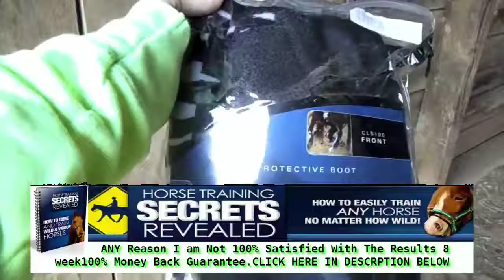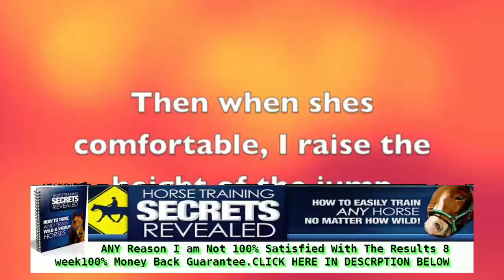How to train your horse to jump|horse training videos online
taking ANY horse and taming and training him in as little as 4-6 hours...

In this "How to Tame and Train Wild & Vicious Horses", you'll discover secrets such as...

How to tame and train a wild horse naturally and gently - in plain and simple language even a child can understand!
How you can use the "Three Fundamental Principles" to get the better of any horse.

How to "say good-bye" to disobedience - easy when you know the real reason behind it (and it doesn't have a lot to do with the horse!)

How to remove a horse's fear of certain objects by using this little known secret of how a horse really decides if an object is safe or dangerous.

How to succeed in getting the colt from pasture "as easily as the hunter drives quails into his net."

How to stable a colt without issue and even have him "go in of his own accord".  No more struggling and pulling!

The best type of halter to use, the right way to fit it, and why you should NEVER put a rope halter on an unbroken colt.

How to use the horse's most important sense to empower your training techniques.  (Do you know what it is?  Most folks get this totally wrong!)

The sure fire key to building a deep bond or connection with your horse - from a long lost European manuscript from 1811, reprinted and improved upon in this book!

Who you should have with you in the stable with when training a horse.  The answer may surprise you but when you try it you'll be shocked by how well it works.

The best type of switch or whip to use in training.  You'll find out why it's the best, the right way and the wrong way to use it effectively and what you must do immediately after you use the whip - if you don't do this you will likely do more harm than good.

How to control a horses movements as you approach - using your own body movements.  It's like 'remote control' for your horse!

How a horse will learn to "read" your feelings and the two feelings a good horseman or horsewoman should never "show" their horse.

How to ensure your horse won't pull or rear when haltered and exactly where you should stand when you halter a horse.

How the author was able to walk colts into a stable "in less than a minute, after men had worked for half an hour trying to pull them in."

How to easily saddle even the wildest colt.  In the authors own words: "Any one man who has this theory, can put a saddle on the wildest colt that ever grew, without any help, and without scaring him."

How to mount your horse and exactly where your first ride should take place - and it's probably not where you think!

The three great advantages of a simple tool that will let you mount even the wildest horse and how to tell when it is safe to mount.

How to use the reins in ways that "will stop any horse from jumping ahead, rearing up, or running away" and gently make a stubborn horse move, even "when whipping would have no effect."

How to tell when to finish the first ride - Have you been making that first ride too short - or too long?  Your horse knows, do you?  You'll also find out the optimum length of a training session.

The simple and failsafe technique to break a kicking horse "without any possible danger of hurting himself or you either".

How to use the bit to give your horse "a nice and graceful carriage - without hurting him, making him mad, or causing his mouth to get sore."

How to eliminate balking - even when deeply ingrained!
What to do if your horse is very wild BEFORE you drive him for the first time.
How you can use one simple fact about the awesome strength of a horse to your advantage.

You're getting EVERYTHING -- I'm talking about step-by-step instructions  "commencing with the first steps taken with the colt, and accompanying you through the whole task of breaking.

(Note: This video content is for reference only, we do not recommend or force anyone to follow any action like in the video.  In any case, we are not responsible for you for any damages related direct or indirect to any information in the video. Thank you!